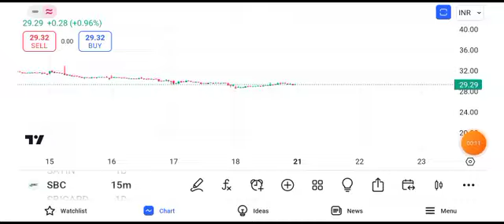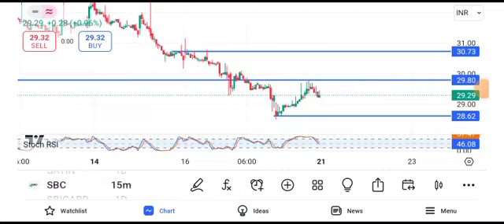sbc exports share latest news today